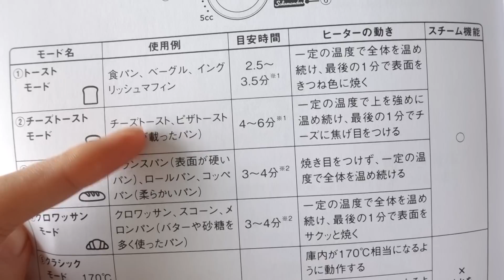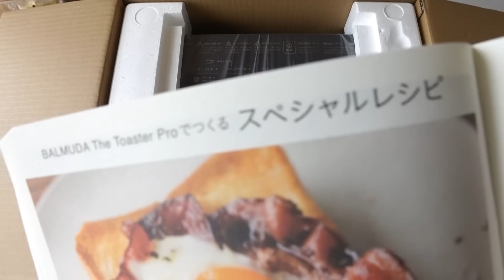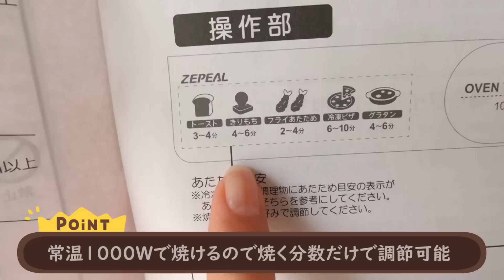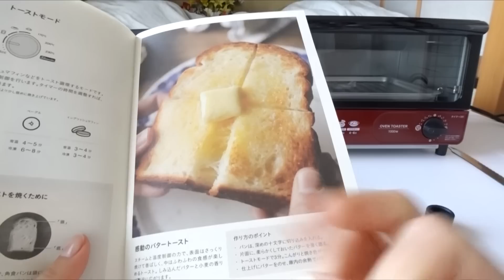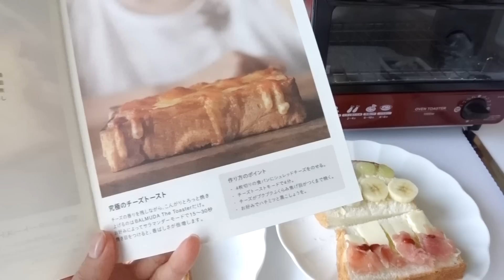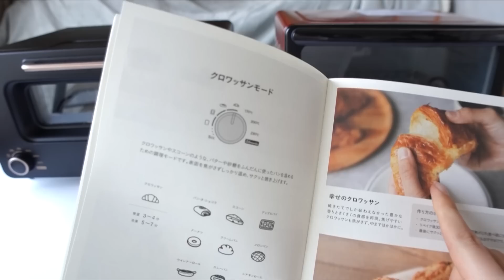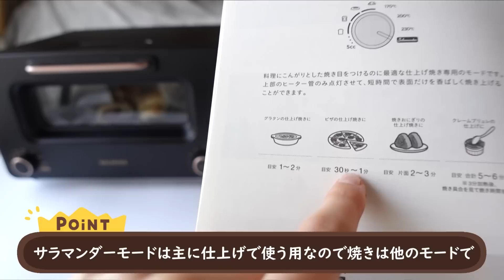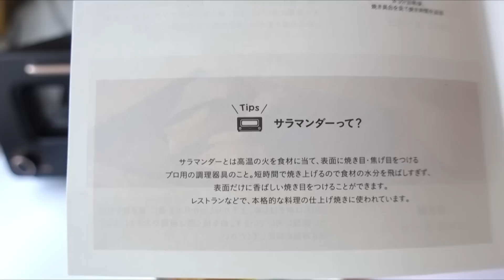誤差です⁉バルミューダトースター【比較】3000円との違い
「みんなちがってみんないい」if おいしければ
らんらららんらんらん♪🌸

こちらあかね大佐です！もっといろんな料理に挑戦したくなりました🍕

BALMUDA The Toaster(バルミューダのトースター)
アマゾンアソシエイトリンクです！いっぱい踏んでいってね！

ZEPEAL DT-M100-RD(普通のトースター)

日々の何気ない出来事や雑談生配信などしています

:+* ﾟ ゜ﾟ +:｡:+ ﾟ ゜ﾟ +:｡:+ ﾟ ゜ﾟ +:｡:+ ﾟ ゜ﾟ +:｡:+ ﾟ ゜ﾟ +:｡｡.｡:+ ﾟ ゜ﾟ +:｡.｡:+
ハロハロ！こちらあかね大佐(*^▽^*)/
歌ったり・喋ったり全力で遊んでま！

+++■大佐帝国支援方法■+++
あかね大佐ギフトBOX始めました！
軍資金ご提供ありがとうございますm(_ _)m

あかね大佐LINEスタンプ発売中！

いつも動画をご視聴いただきありがとうございます！楽しい配信を目指します！

　■使用させて頂いた素材■BGM&ART Links
+++■使用BGM■+++
効果音ラボ
+++■使用画像■+++
Illust image

さんきゅーべりまっち！( ´ ▽ ` )/